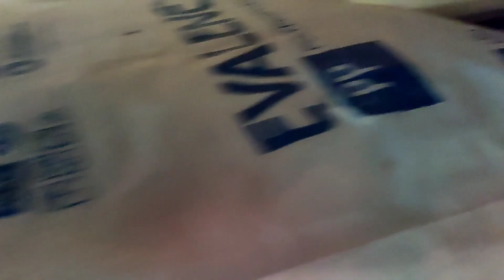Ibon nakapasok sa loob ng bahay🥰🥰